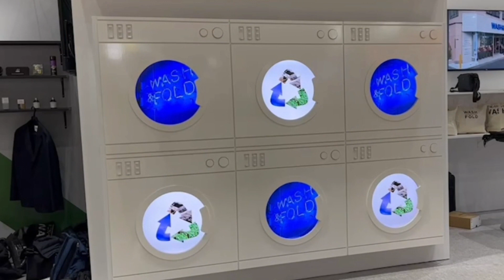Wash and Fold フランチャイズショー インタラクティブ映像制作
Wash and Fold フランチャイズショー　インタラクティブ映像制作をしました
洗濯機の中に画面を設置